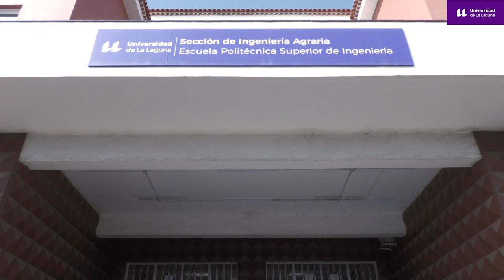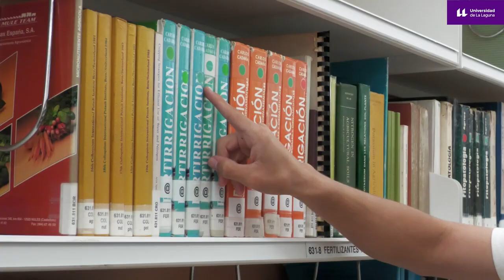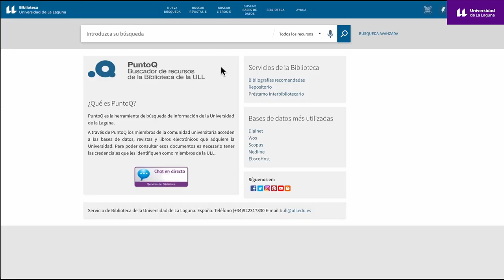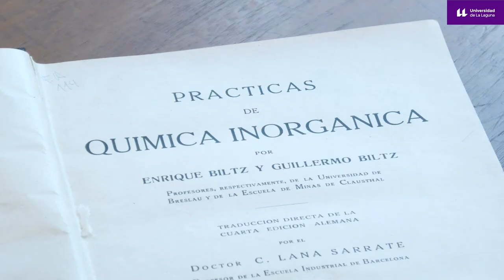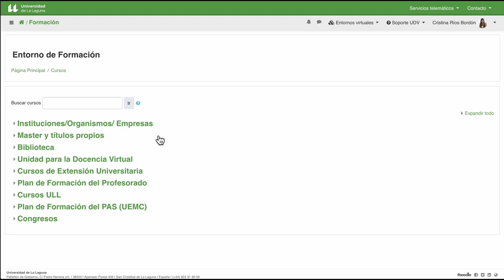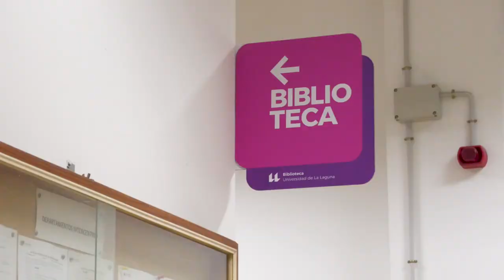Biblioteca de Agrícolas de la Universidad de La Laguna